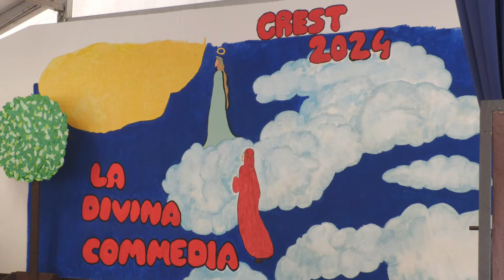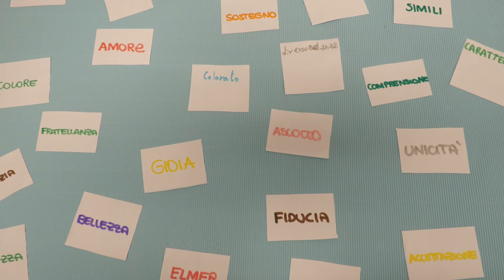Al Grest di Flero la parola chiave è inclusione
A Flero, il grest è inclusivo. A dimostrarlo non è solo la presenza di Erica Parzani nel ruolo, appunto, di referente per l’inclusione, ma tutti i giochi, le attività e i laboratori previsti per le quattro settimane di “ViaVai” 2024.